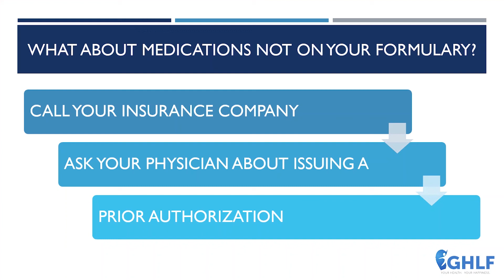What to do when your medication is not listed in your insurance formulary